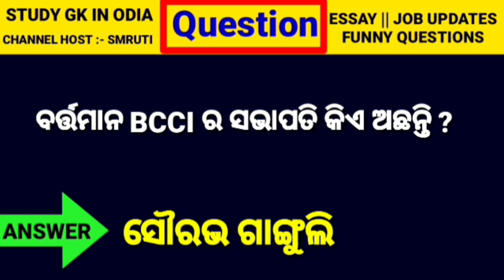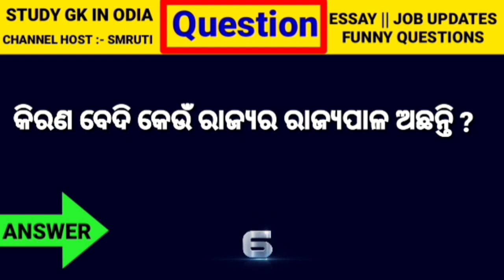general knowledge questions and answers || odia gk || funny questions and answers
odia general knowledge questions and answers, odia gk, funny questions and answers, odia gk question, general knowledge, odia puzzle with answer